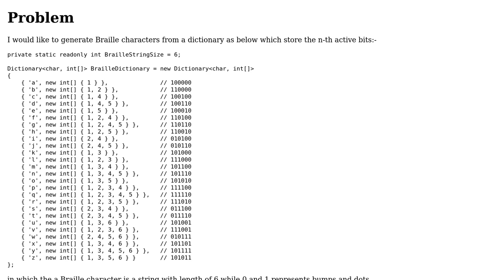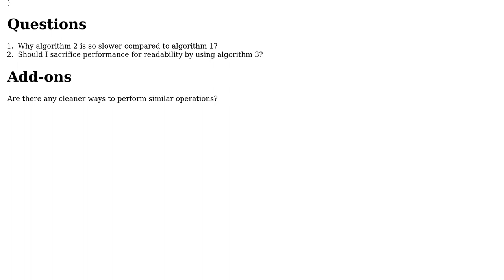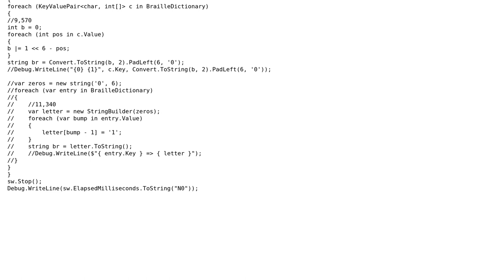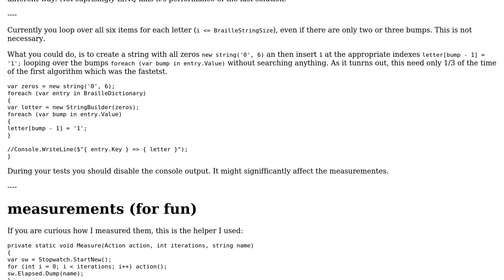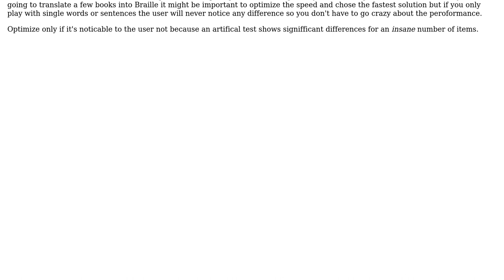Code Review: Generate Braille characters from a dictionary (2 Solutions!!)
Code Review: Generate Braille characters from a dictionary

With thanks & praise to God, and with thanks to the many people who have made this project possible! | Content (except music & images) licensed under CC BY-SA | Music | Images & others | With thanks to user Zephyr user t3chb0t user paparazzo and the Stack Exchange Network Trademarks are property of their respective owners. You are responsible for your own actions.